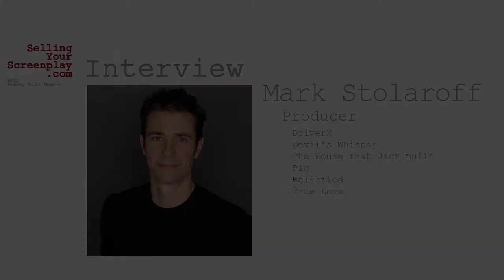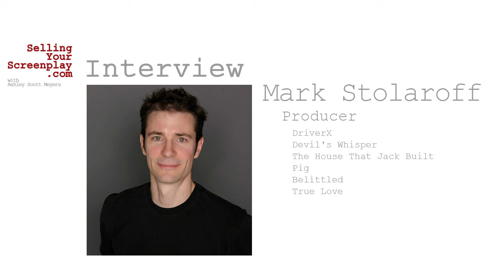SYS 256: Producer Mark Stolaroff Talks The Low Budget Screenplay And His New Film, DriverX